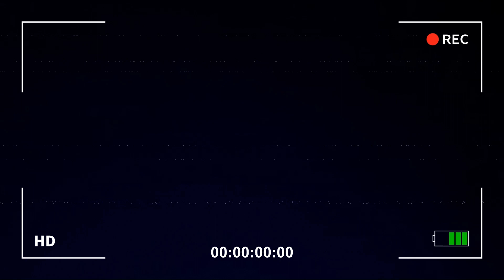Preemptively Mad Local At Off Season Skit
While in Wildwood, I made a funny skit, enjoy!